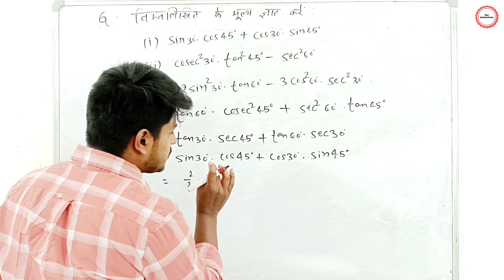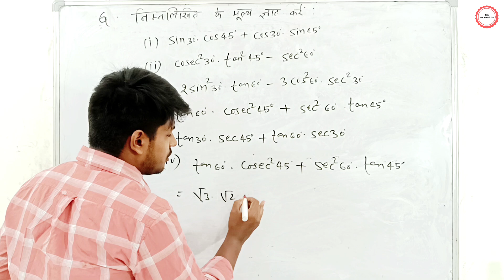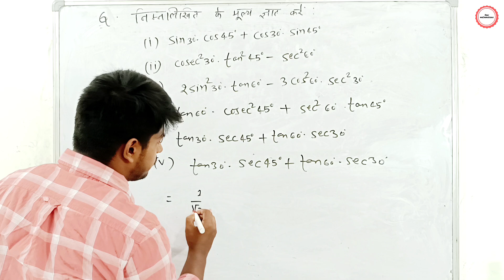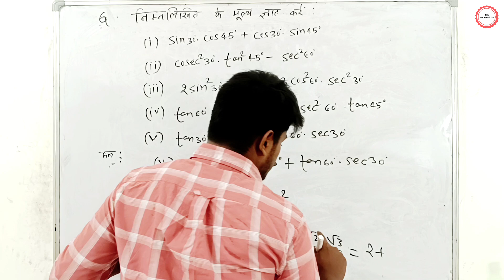class3 Questions based on trigonometric ratios of some specific angles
kc sinha math solution class 10 chapter 8.2

In this video, we solve and explain problems based on the trigonometric ratios of specific angles, including 30°, 45°, and 60°. We'll tackle the following expressions:
(i) sin 30 deg cos 45 deg + cos 30° sin45°

(ii) cosec^2 (30°)×tan^2 (45°) - sec^2(60°)

(iii) 2 sin² 30° 2 tan 60° - 3 cos²2 60° sec² 30°

(iv) tan 60° cosec^2 (45°) + sec^2 (60°) tan 45°

(v) tan 30°sec(45°) + tan 60°sec(30°)

Each step is broken down to help you understand how to apply trigonometric identities and simplify the expressions. Perfect for students looking to strengthen their grasp on trigonometry.